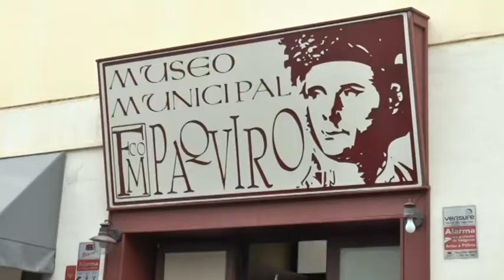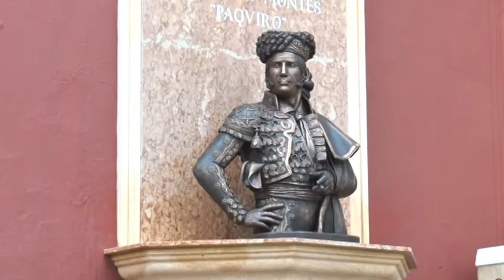HOMENAJE A PAQUIRO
El torero chiclanero Francisco Montes ‘Paquiro’ ya tiene su propio busto en la fachada del Museo Taurino Municipal. Una escultura realizada en bronce por el artista local José Antonio Barberá, que preside este lugar en memoria de un gran de la tauromaquia.